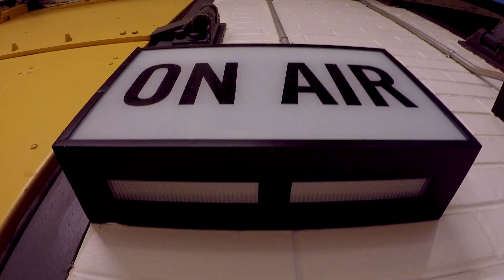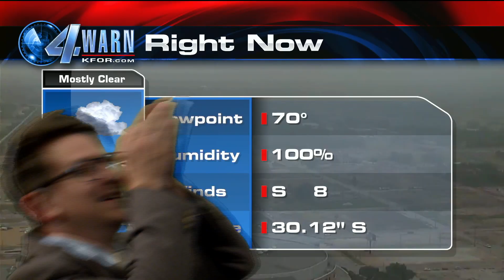R&S 10 Year Anniversary